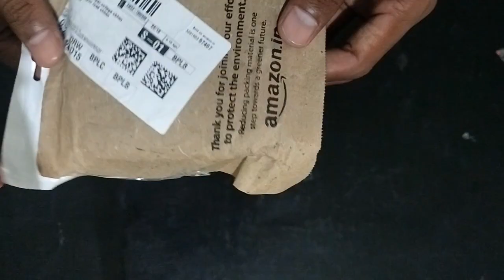Best Mobile Moto Vlogging Setup 🔥|| Cheap & Best Products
motovlogging setup low budget
motovlogging setup under 10000
motovlogging setup for beginners
motovlogging setup price
motovlogging setup without helmet
motovlogging setup gopro
motovlogging setup under 5000
motovlogging setup tamil
motovlogging setup in telugu
phone motovlogging setup
helmet camera setup price
motovlogging camera
how to edit moto vlog
motovlogging setup price
how to start motovlog
motovlogging mobile setup iphone
mobile chest mount
motovlog helmet setup
motovlogging mobile setup without helmet avenger vlogs
mobile mount for bike
helmet mobile mount tamil
helmet camera setup tamil
mobile moto vlogging setup tamil
how to start motovlogging
moto vlogging setup for mobile
motovlogging setup mobile phone
motovlogging setup mobile kp raftaar
motovlog setup
best motovlogging setup
cheap motovlog setup
budget motovlog setup
gopro motovlog settings
motovlog mic setup
best motovlogging mic
motovlogging setup for mobile
how to make a mobile gaming setup
mobile setup guide
motovlog setup
best motovlogging setup
best motovlogging mic
gopro motovlog setup
motovlog mic setup
gopro hero 7 motovlog setup
motovlogging setup price
how much does 750w cost
pricesmart david horario
price of gaming pc setup
how much is the cheapest gaming setup
motovlog setup
best motovlogging setup
cheap motovlog setup
motovlog equipment
gopro motovlog setup
gopro motovlog settings
how much is nintendo switch on jumia
jumia sound system prices
modern dj setup
stage pro amplifier price
3000 watt dj amplifier price
funktion 1 sound system price
zebronics home theatre 7.1 price list
motovlogging setup price
pricesmart david horario
motovlog setup
best motovlogging setup
cheap motovlog setup
motovlog equipment
gopro motovlog setup
gopro motovlog settings
modern dj setup
3000 watt dj amplifier price